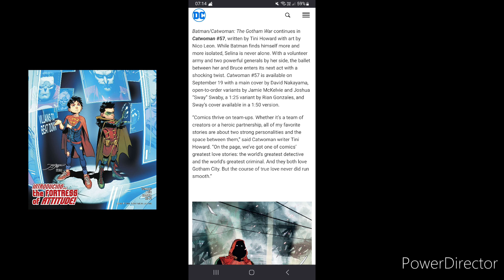Rainbow Press &Comics: Thoughts on the news of upcoming